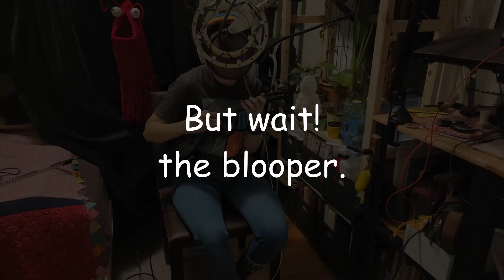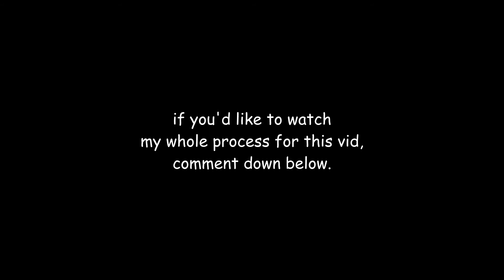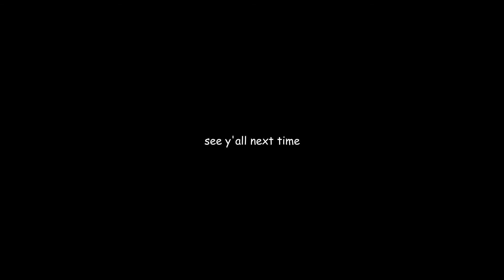A D20 chose my key: Kishi Bashi's "In Fantasia", but make it F Minor | Pedal Practice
Y'all, this was so much fun!  I actually had chunks of me playing the melody on violin, but I was still figuring them out, so they're not as polished as a short vid like this wanted.  All of this was from memory (I um...listen to A LOT of Kishi Bashi...) no sheet music, no checking with the actual recording while I was doing this.

This is compiled from the second half of my "d20 chooses my key" video, where it landed on F Minor.  Funnily enough, the song is actually in G Minor (i'm p. sure)...so this is awkwardly close but not quite. :P  I have ideas on how this would work in an even more polished way, which would help me continue learning how to use my equipment.  Covering music is really good for that.

If there are songs you think would be useful for me to figure out, or you want to hear, also let me know. :D I have an ever-lengthening playlist of music I think would be fun to attempt It's not ordered in any particular way, just as I add stuff.

2) Coda Bow (I think it's a Joule, but they've gone all colorful and stuff...? so not sure if that one is being made anymore, at least not in the straight carbon fiber color

7) Direct Box (seriously, that's what it's called; idk what this thing is for yet, or if it's even doing anything for me, so no affiliate link, but if you're looking for one

7) "Murray" Zoom H4N Pro Field Recorder

8) Audiotechnica M50X headphones